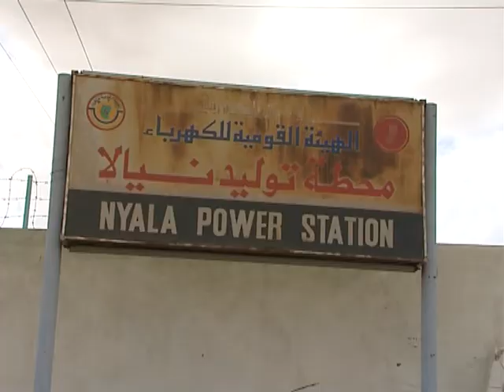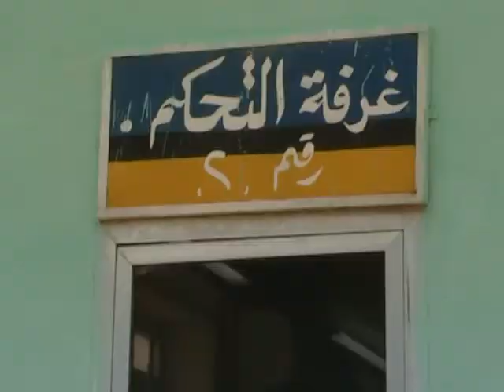وحدة تنفيذ السدود فيض الوطن